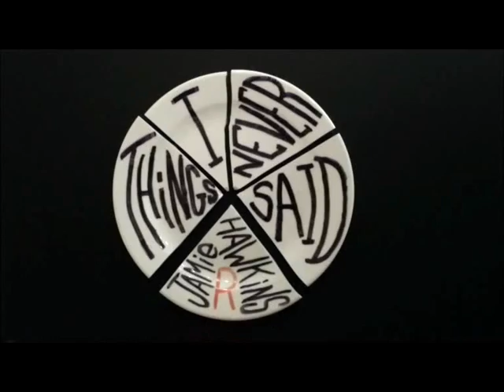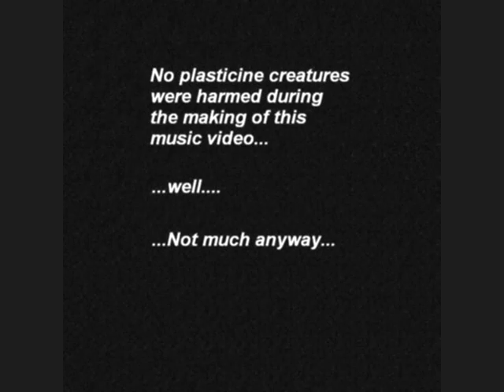Things I Never Said - Jamie R Hawkins - Original Song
This is an old(ish) song now, written several years ago.  Figured it was about time I did a YouTube version and, at the same time, introduce the world to Kevin & Durvyn (my exceedingly violent/stupid plasticine creations) whose antics seemed to fit in well with the angry theme of the song...